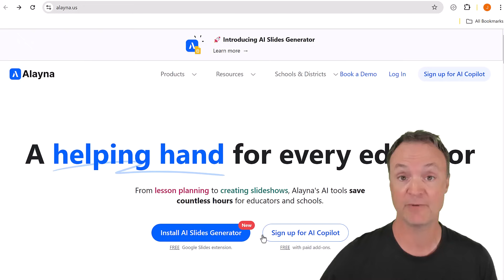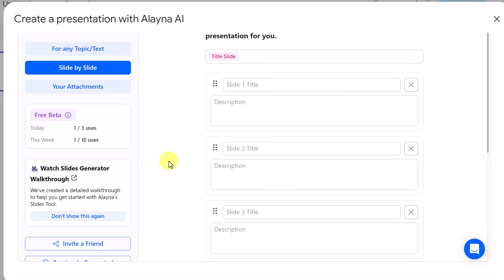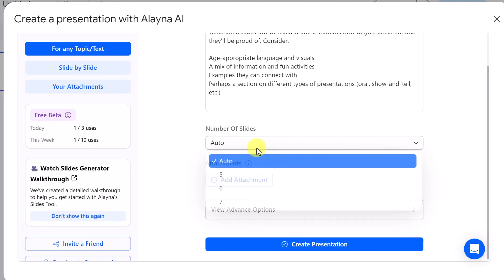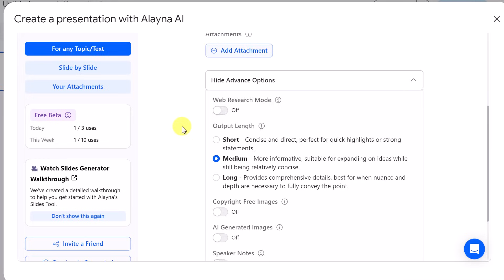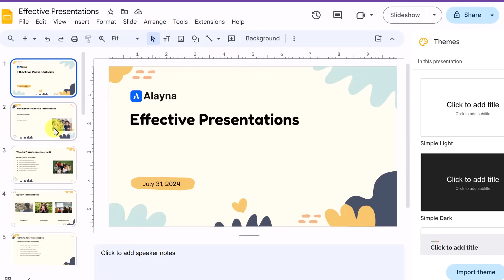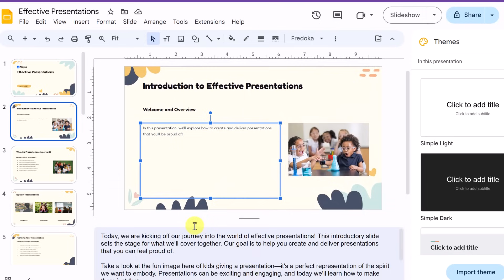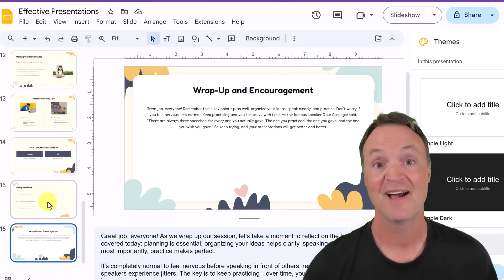Let AI Create Your Next Google Slides Presentation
Tired of spending hours creating Google Slides presentations for your lessons? 🤯  Let AI do the heavy lifting!  In this video, I'll show you an incredible AI tool that can transform your boring slides into engaging, professional-looking presentations in SECONDS.  No design skills required!

Here's what you'll learn:

How to use AI to instantly create stunning Google Slides
Tips for customizing your AI-generated presentations
Why this tool is a game-changer for busy teachers
Real examples of AI-created slides to inspire you

Who this video is for:

Educators who want to save time and effort on lesson planning
Teachers looking for new ways to engage their students
Anyone who struggles with creating visually appealing presentations